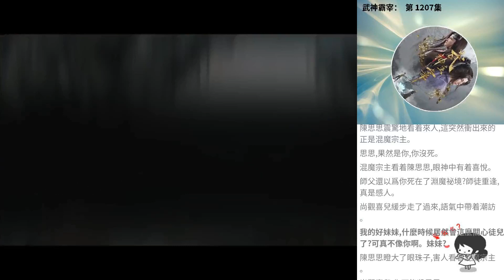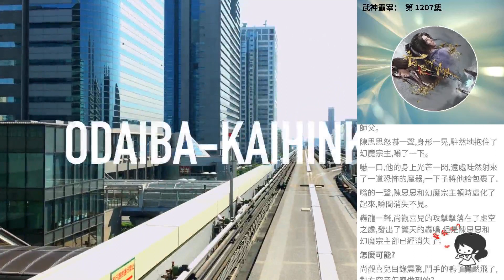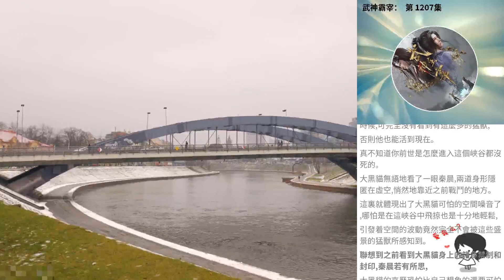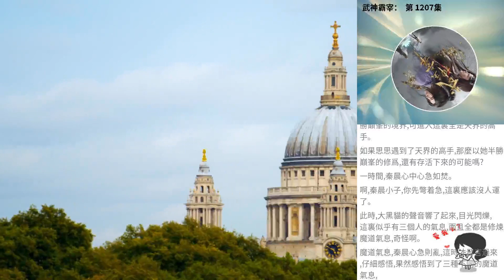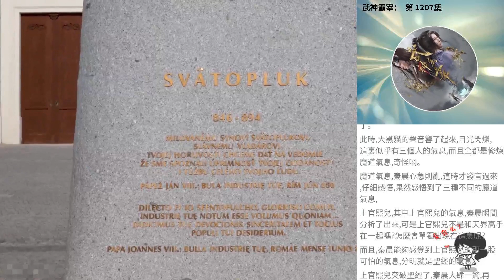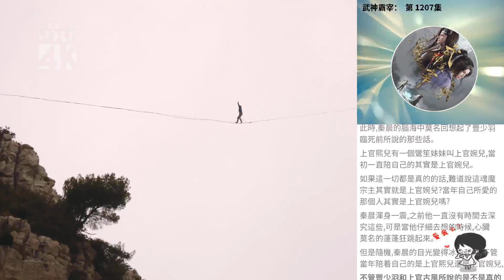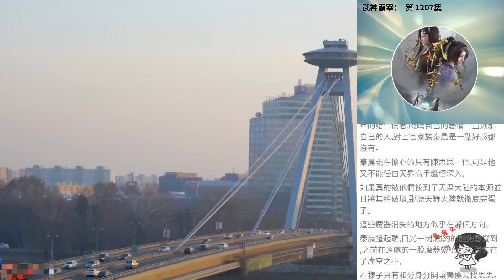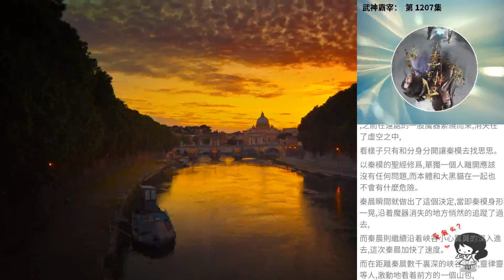武神霸宰： 第 1207集